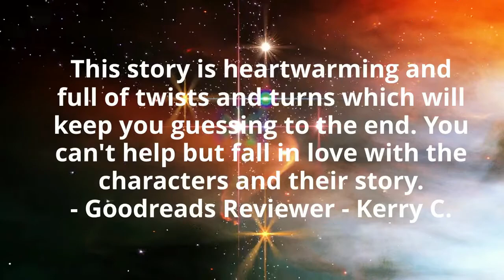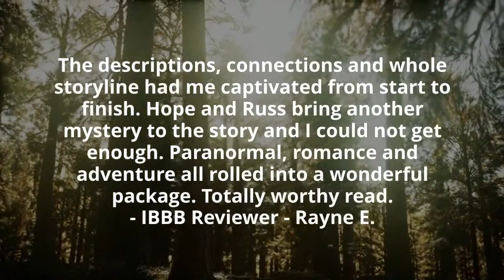What readers are saying about Lingering Spirits by Nikki Lynn Barrett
Hope

To him, I’m just an annoying voice in his head.
I never once asked for this ability.
I connect telepathically with people
who don’t realize they need my help.
Once done, I sever the connection.
This man though, he’s different.
Connecting with Russ is refreshing,
but I don’t know why after two months we can’t figure out the reason for the connection.
All I know is I’m getting way too attached.
But until the monster who used my abilities for his personal gain is found,
everyone I’ve ever cared about has to believe I’m no longer alive.

Russ

My mind has been invaded by a mysterious voice.
She can read my thoughts, and see the world through my eyes.
She’s frustrating and doesn’t hesitate to call me out on thoughts I would never share with anyone else.
She also saved me, more than once.
As we start to talk more and I discover she’s always on the run,
she says I’ll be the one to save her.
How can I save someone I’ve never met?
As a friendship develops and feelings grow,
I know that I’ll do whatever I can for her,
Especially when I learn the reason we were brought together.